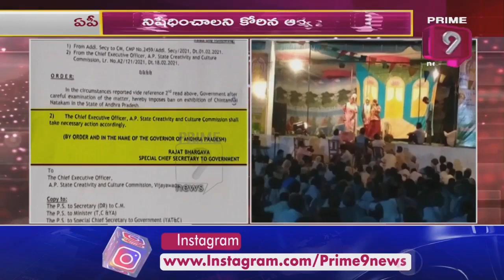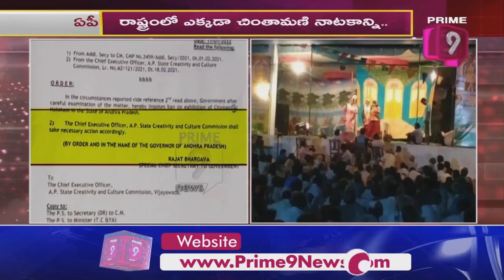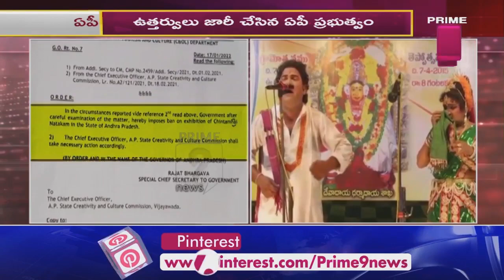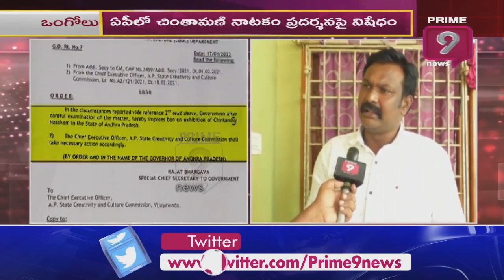ఏపీలో చింతామణి నాటకం నిషేధం.. ఆర్యవైశ్యులు హర్షం వ్యక్తం | Prime9 News